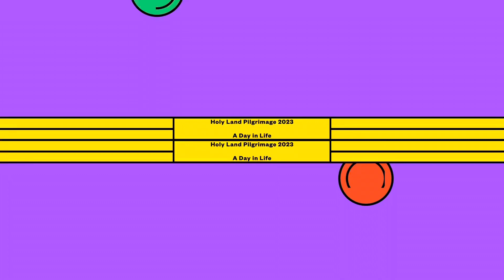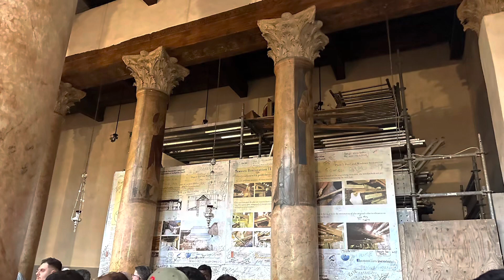Nativity of Jesus | Holy Land Pilgrimage 2023